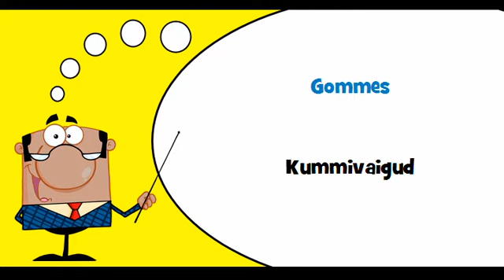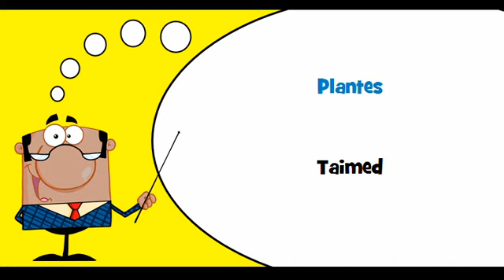VOCABULAIRE FRANÇAIS ESTONIEN # Thème = Bois